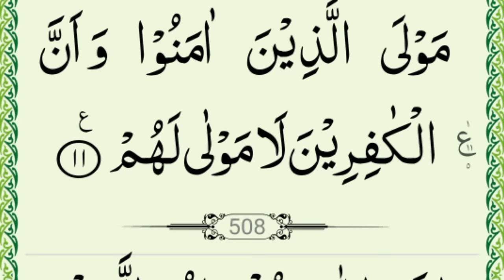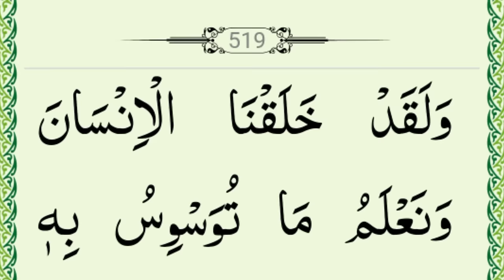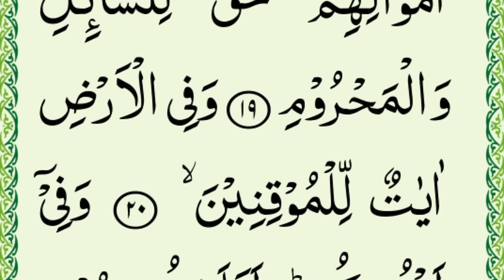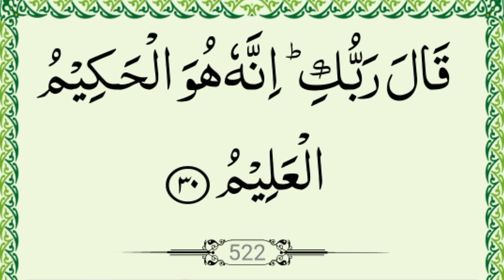Para 26 Full || Quran Para 26 Complete With Tajweed || Full HD Text || Tilawat